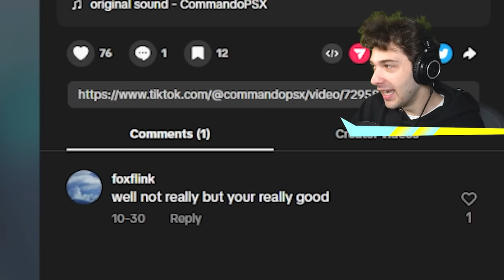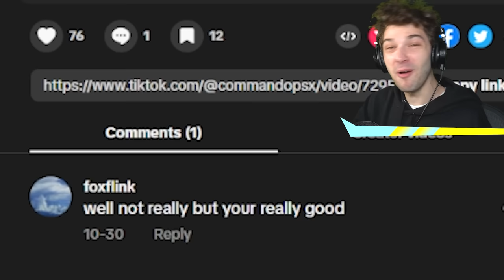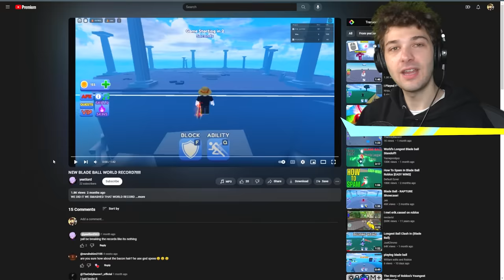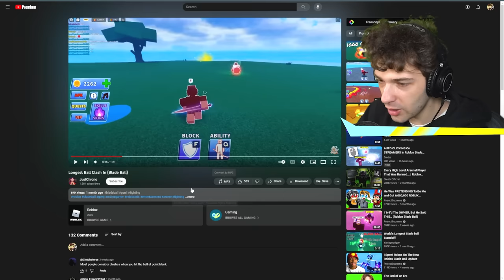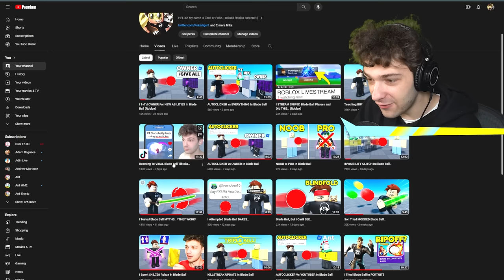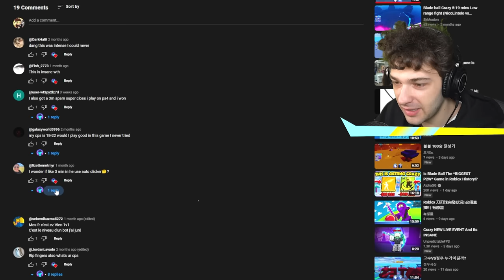Blade Ball World Records Are Insane..